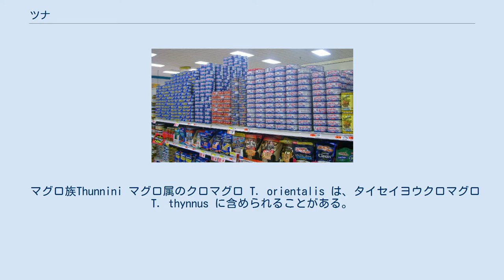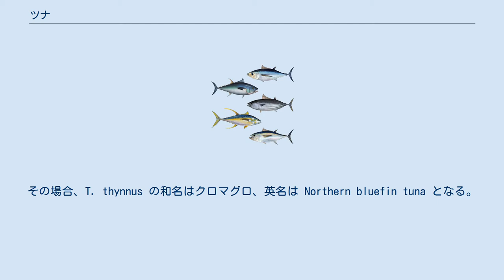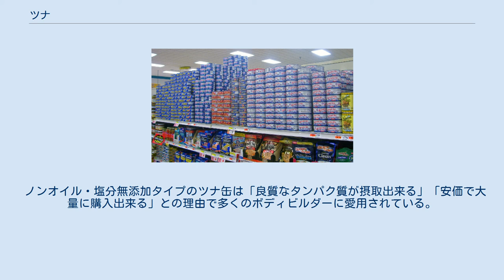ツナ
ツナ（英語: Tuna）は、スズキ目サバ科マグロ族に分類される魚の総称。
5属14 - 15種が含まれる。
「マグロ」と訳されることが多いが、後述のように学術的にはカツオ等を含む広い範囲を指す。
これらの魚肉を加工した食材もツナと呼ばれる（「ツナ缶」参照）。
 プレジャーボートの中で、特にトローリング用のスポーツフィッシャーマン・タイプの船には、デッキハウス（上部船室）の上に、遠くまで見渡せる操船席をもつ多段式のやぐらを備えるものが多い。
このやぐらは魚影を探すための監視台という意味で、俗に「ツナタワー」と呼ばれている。
 マグロ族Thunnini マグロ属のクロマグロ T. orientalis は、タイセイヨウクロマグロ T. thynnus に含められることがある。
その場合、T. thynnus の和名はクロマグロ、英名は Northern bluefin tuna となる。
 スーパーマーケットに並べられたツナ缶 ツナは、本来は生魚・魚肉の区別なく使う語だが、日本ではもっぱらマグロの油漬け缶詰を意味する言葉として用いられる。
日本で販売されているツナ缶の原材料は、主にビンナガマグロ、キハダマグロ、カツオである。
なお、米軍統治の歴史の長かった沖縄県では「トゥーナ」と発音されることが一般的である。
 一般には血合肉などを含まないホワイトミートと呼ばれる色の淡い身が使われる。
 日本では従来植物油に漬けたものが主流であったが、低脂肪・低カロリーの需要が高まったことなどから、近年では水煮やスープ漬け、油分をカットしたタイプも販売されている。
ツナの身はフレーク状やブロック状などがある。
 なお日本で一般名詞に近い形で使われる「シーチキン」ははごろもフーズの商品名（登録商標）である。
主なメーカーは、はごろもフーズの他にいなば食品、マルハニチロ、キョクヨー、ホテイフーズなどがある。
 料理法は、マヨネーズと和えてツナマヨネーズとして使われることが多い。
他にサラダやパスタの具など様々な使い方がある。
 ノンオイル・塩分無添加タイプのツナ缶は「良質なタンパク質が摂取出来る」「安価で大量に購入出来る」との理由で多くのボディビルダーに愛用されている。
 魚肉を含む肉類を食べない完全菜食主義者向けなどに、ネスレは豆類などを原料に食感・味を似せた人工ツナを開発した。